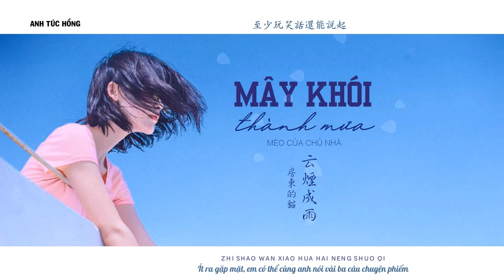[Vietsub] Mây Khói Thành Mưa - Mèo Của Chủ Nhà | (云烟成雨 - 房东的猫)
Bài hát: Mây Khói Thành Mưa
Thể hiện: Mèo Của Chủ Nhà
Nguồn ảnh
Ni de wan an shi xia yi shi de ce yin
wo liu zhi ye shen zhi liao shi mian meng yi
na feng shou xie xin liu zai hang li xiang di
lai bu jí fu yu ta lu tu de yi yi
ruo yi qie dou yi yun yan cheng yu
wo neng fou bian cheng yu ni
zai yi ci zhan ran ni
ruo sheng ming ru guo chang dian ying
rang wo zai yi ci
tian meng li jing xing
wo duo xiang zai jian ni
na pa cong cong yi yan jiu bie li
lu deng xia hun huang de jian ying
yue zou yue man chang de lin jing
zhi shao wan xiao hua hai neng shuo qi
jie xiang chu ci luo ye de qiu fen
jian xing jian yuan qu de wo men
ruo yi qie duo yi yun yan cheng yu
zhan tai qi di xiang qi
xiang nian shi ni de sheng yin
wo men ti zhe guo qu zou ru ren qun
xun zhao zhe yi ge wei zhi an fang zi ji
|| NOTE
-Mọi hình ảnh, nhạc được sử dụng trong clip không hoàn toàn thuộc quyền sở hữu của mình, nếu các bạn có bất cứ thông tin gì liên quan vui lòng liên hệ để mình bổ sung nguồn cho tác giả gốc.
- Vui lòng KHÔNG REUP, KHÔNG SAO CHÉP BẢN DỊCH của mình. Mỗi một video mình làm đều là đứa con tinh thần của mình, hẳn mình sẽ không hạnh phúc khi con mình bị mang đến nơi khác T...T
- Chúc các bạn nghe nhạc vui vẻ. Cảm ơn vì trong rất nhiều channel, bạn đã lựa chọn mình để lắng nghe ^^